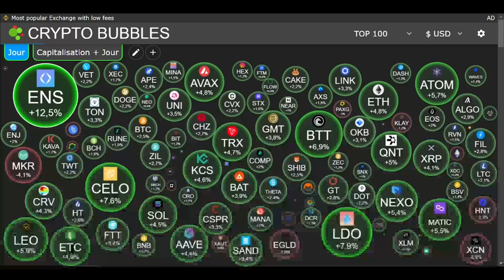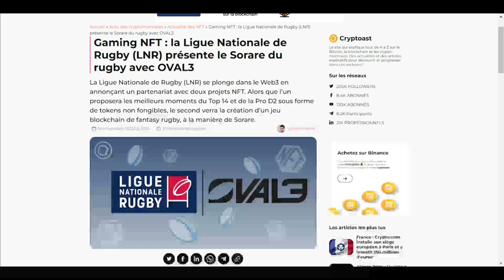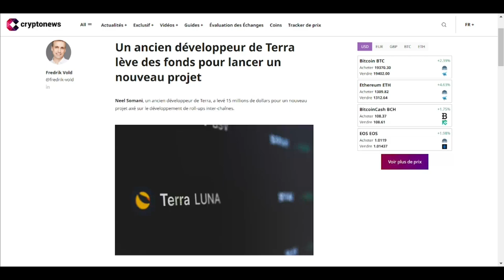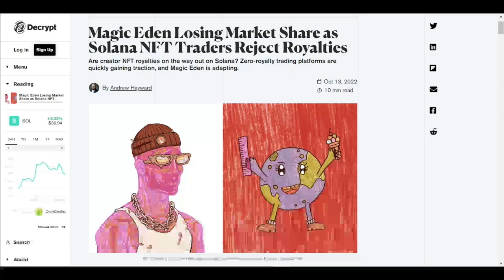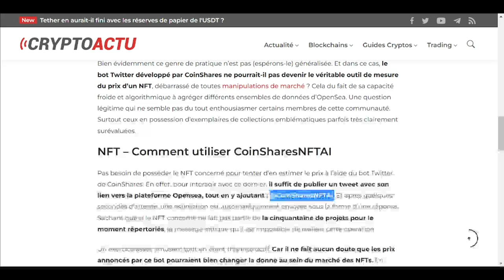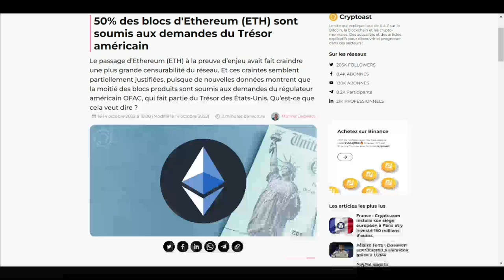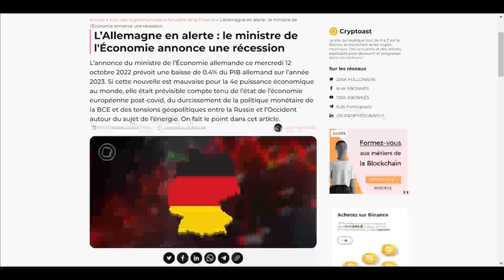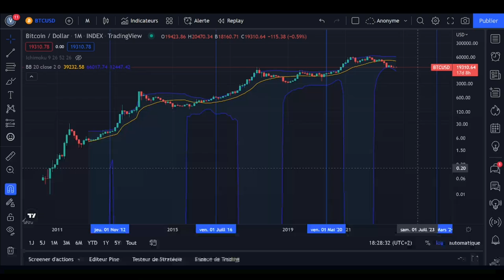ETHEREUM : LA MOITIÉ DU RÉSEAU SOUMIS AUX USA (DAILY CRYPTO 14/10)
Bienvenue sur ce Daily Crypto où je vous condense l'actualité crypto et blockchain de la journée.

Maiar : @crok
Adresse BTC : 3NNZ5e2m2iXcjfWfqAA7ouTW6eDMTesxTq
Adresse ETH : 0x42344F91DeADC2F0c22767950cCF7987581B7219
Adresse USDC : 0x38e7e6b1faf795ad0505dec33af329d17d3cd711  (Réseau Polygon / MATIC)
Adresse USDT : 0x38e7e6b1faf795ad0505dec33af329d17d3cd711  (Réseau Polygon / MATIC)

0:00 Intro
0:26 Etat du marché
0:48 Le Rugby Français se met au NFT
2:02 Une MNBC commune pour l'Asie ?
3:01 Un ancien développeur de Terra lève 15 Millions $
3:42 Beeple dévoile son studio
4:03 Magic Eden perd des parts de marché
5:00 Nouvel outil pour définir le prix d'un NFT
5:44 Grosse fusion dans l'écosystème Ethereum
6:57 Ethereum : la moitié du réseau soumis aux USA
9:16 Flash du jour
10:13 Outro

ETHEREUM : LA MOITIE DU RESEAUX SOUMIS AUX USA (DAILY CRYPTO 14/10)